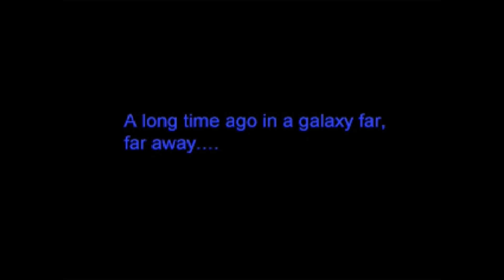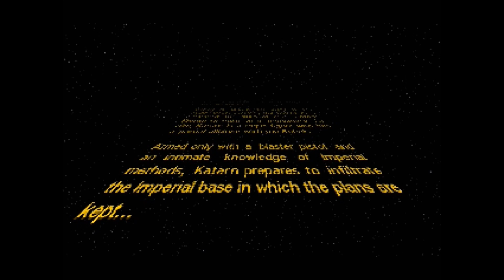8Bit starwars Dark Forces intro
Title self explanitory